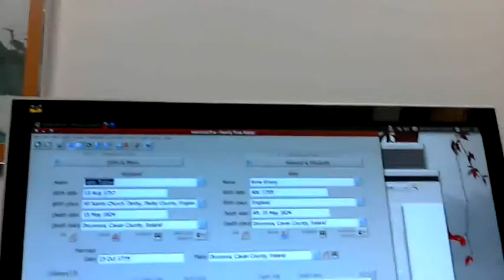Doctor Charles Morton 1716-1719 (Descendants) 4